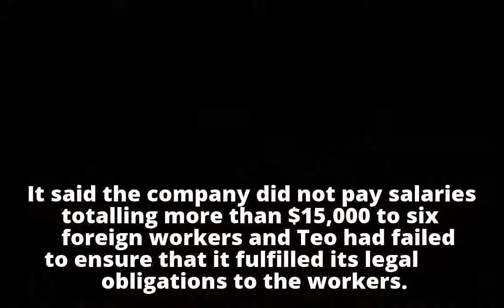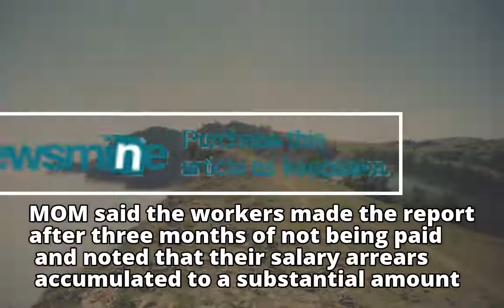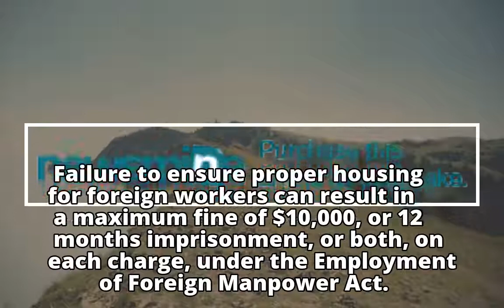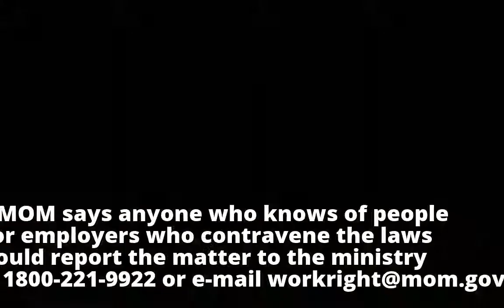12 weeks' jail for company director who did not house foreign workers, pay their salaries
12 weeks' jail for company director who did not house foreign workers, pay their salaries
12 weeks' jail for company director who did not house foreign workers, pay their salaries
12 weeks' jail for company director who did not house foreign workers, pay their salaries